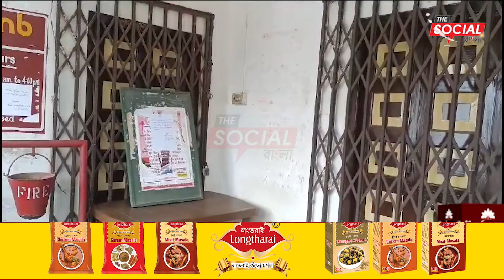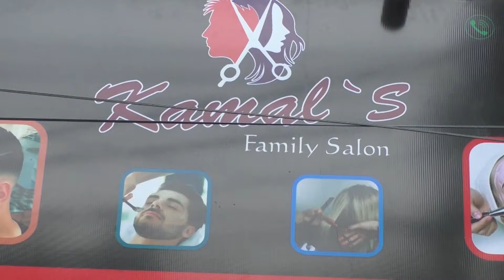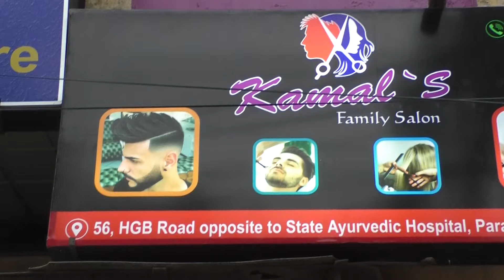সরকারি ছুটি নেই তারপরেও ব্যাংকে তালা ঝুলিয়ে আরাম আয়েসে ব্যাস্ত পাঞ্জাব ন্যাশনাল ব্যাঙ্ক।